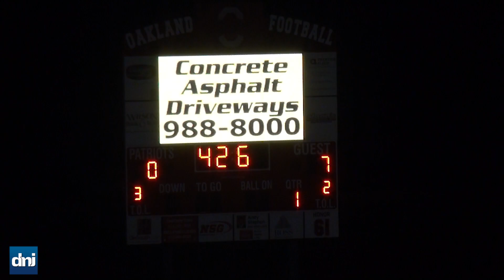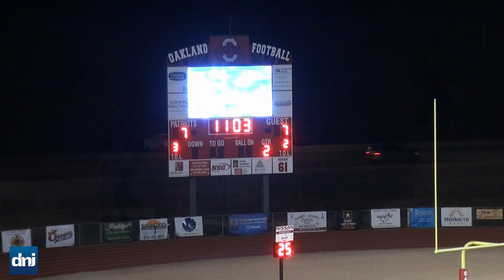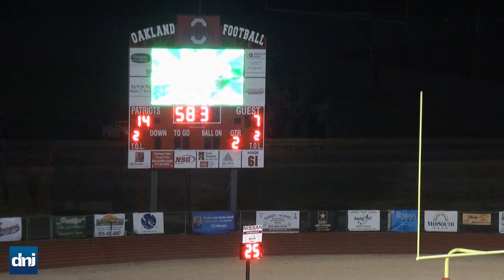Oakland vs LaVergne Week 12 Game 12 2014 Playoffs